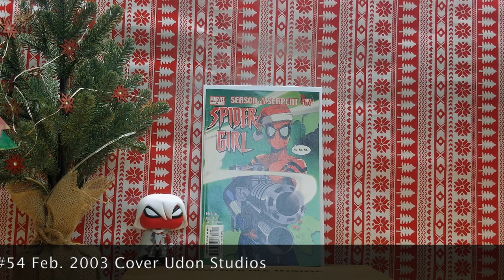Holiday Comic Cover | Spider Girl 🎄🎁🎄🎅